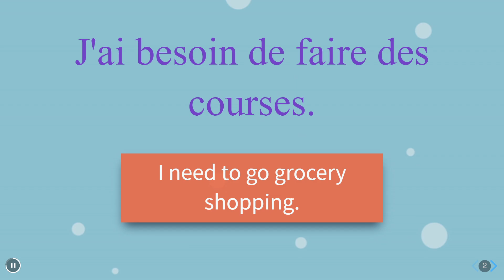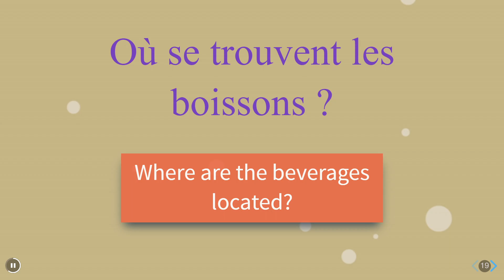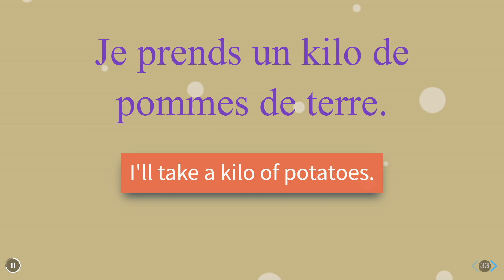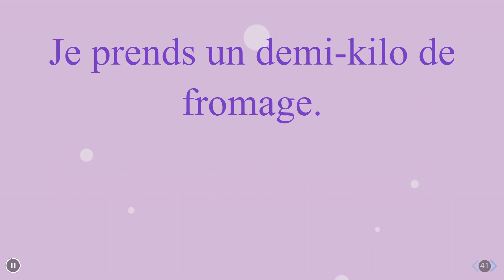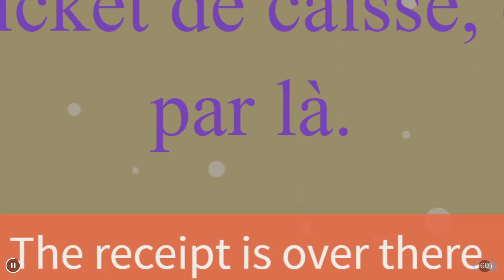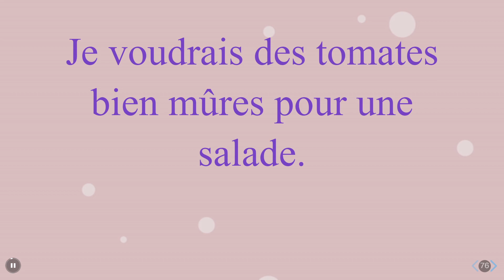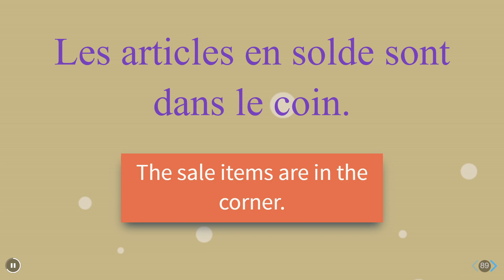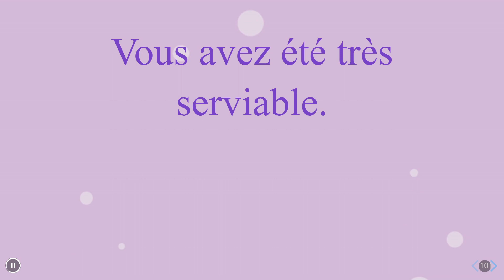Mastering French Grocery Shopping: Essential Phrases and Tips